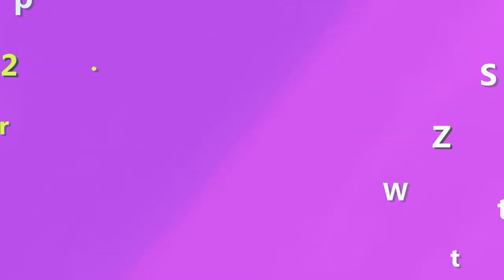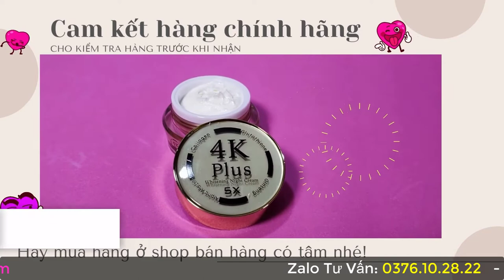Kem dưỡng 4K Plus giúp da trắng đẹp như thiên thần - Kem face 4K Plus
Kem 4K Plus một thời làm mưa làm gió trên thị trường Việt Nam đến giờ vẫn có nhiều chi em tin dùng. Khi bạn xài hợp kem nào đó thì nên theo nó dài dài nhé.